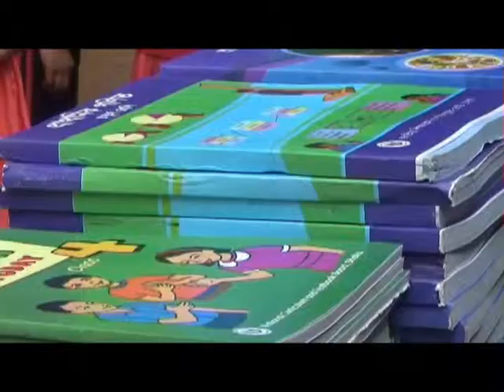সরকারী ও বেসরকারী স্কুলগুলো বই উৎসব উদযাপিত হয়েছে।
সারা দেশের ন্যায় আশুলিয়ার সরকারী ও বেসরকারী স্কুলগুলো বই উৎসব উদযাপিত হয়েছে। Ashulia book Utsob Footage 01 01 16